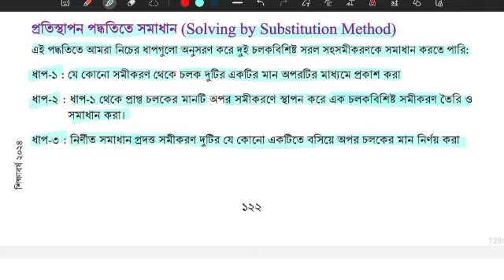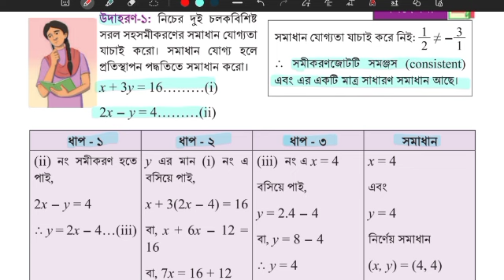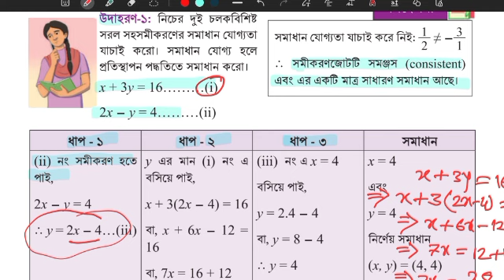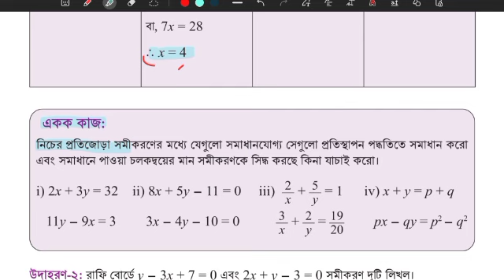বাস্তব সমস্যা সমাধানে সহ-সমীকরণ | নবম শ্রেণী|Class 9 Math page125 | অপনয়ন পদ্ধতি।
বাস্তব সমস্যা সমাধানে সহ-সমীকরণ নবম শ্রেণী|Class 9 Math page125
বাস্তব সমস্যা সমাধানে সহ-সমীকরণ নবম শ্রেণী|Class 9 Math page125 |Class 9 Math Chapter 5 2024| Class 9 math chapter 5 2024| বাস্তব সমস্যা সমাধানে সহসমীকরণ-অধ্যায়ের সব ভিডিও গুলো দেখতে নিম্নে Playlist এ লিংকে ক্লিক করুন।

 বাস্তব সমস্যা সমাধানে সহসমীকরণ,Class 9 math 2024, class 9 math chapter 5, বাস্তব সমস্যা সমাধানে সহসমীকরণ নবম শ্রেণি ১৩৯ পৃষ্ঠা , নবম শ্রেণির গণিত ২০২৪, বাস্তব সমস্যা সমাধানে সহসমীকরণ নবম শ্রেণি ১৪০ পৃষ্ঠা ,

math class 9 math chapter 5 2024
নবম শ্রেণির গণিত ২০২৪ বাস্তব সমস্যা সমাধানে সহসমীকরণ
নবম শ্রেণির গণিত ৫ম অধ্যায় ২০২৪ বাস্তব সমস্যা সমাধানে সহসমীকরণ
নবম শ্রেণির গণিত ১৩৯ পৃষ্ঠা বাস্তব সমস্যা সমাধানে সহসমীকরণ
নবম শ্রেণির গণিত ১৪০ পৃষ্ঠা  বাস্তব সমস্যা সমাধানে সহসমীকরণ
নবম শ্রেণির গণিত ১২৬ পৃষ্ঠা বাস্তব সমস্যা সমাধানে সহসমীকরণ
নবম শ্রেণির গণিত ১২৯ পৃষ্ঠা বাস্তব সমস্যা সমাধানে সহসমীকরণ
নবম শ্রেণির গণিত ১৩০ পৃষ্ঠা বাস্তব সমস্যা সমাধানে সহসমীকরণ
নবম শ্রেণির গণিত ১২৩ পৃষ্ঠা বাস্তব সমস্যা সমাধানে সহসমীকরণ
নবম শ্রেণির গণিত ১২৪ পৃষ্ঠা বাস্তব সমস্যা সমাধানে সহসমীকরণ
নবম শ্রেণির গণিত পৃষ্ঠা ১৩৯ বাস্তব সমস্যা সমাধানে সহসমীকরণ
নবম শ্রেণির গণিত পৃষ্ঠা ১৪০ বাস্তব সমস্যা সমাধানে সহসমীকরণ
নবম শ্রেণির গণিত পৃষ্ঠা ১২৬ বাস্তব সমস্যা সমাধানে সহসমীকরণ
নবম শ্রেণির গণিত পৃষ্ঠা ১২৯ বাস্তব সমস্যা সমাধানে সহসমীকরণ
নবম শ্রেণির গণিত পৃষ্ঠা ১৩০ বাস্তব সমস্যা সমাধানে সহসমীকরণ
নবম শ্রেণির গণিত পৃষ্ঠা ১২৩ বাস্তব সমস্যা সমাধানে সহসমীকরণ
নবম শ্রেণির গণিত পৃষ্ঠা ১২৪ বাস্তব সমস্যা সমাধানে সহসমীকরণ
class 9 new curriculum math page 139
class 9 new curriculum math page 140
৯ম শ্রেণির গণিত ২০২৪
৯ম শ্রেণির গণিত ৫ম অধ্যায় ২০২৪
নবম শ্রেণির গণিত ৫ম অধ্যায় ১২৩ পৃষ্ঠার একক কাজ
নবম শ্রেণির গণিত ৫ম অধ্যায় ১২৩ পৃষ্ঠার জোড়ায় কাজ
নবম শ্রেণির গণিত ৫ম অধ্যায় ১২৬ পৃষ্ঠার একক কাজ
নবম শ্রেণির গণিত ৫ম অধ্যায় ১২৬ পৃষ্ঠার জোড়ায় কাজ
নবম শ্রেণির গণিত ৫ম অধ্যায় ১২৯ পৃষ্ঠার একক কাজ